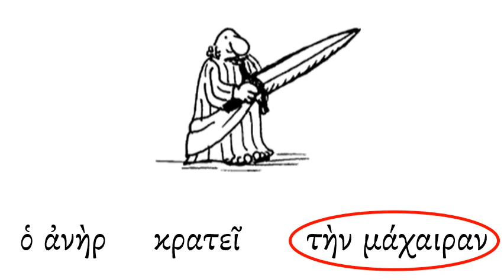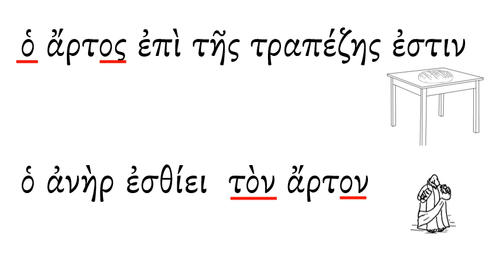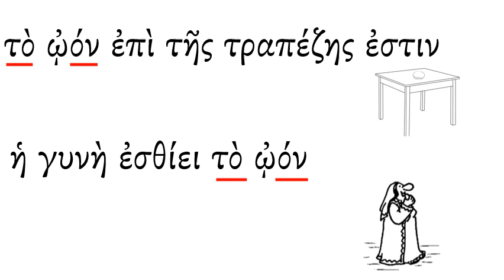Lesson 02 Pictures ACC